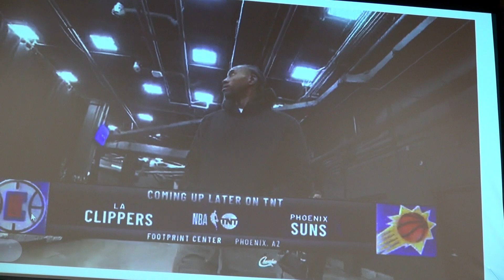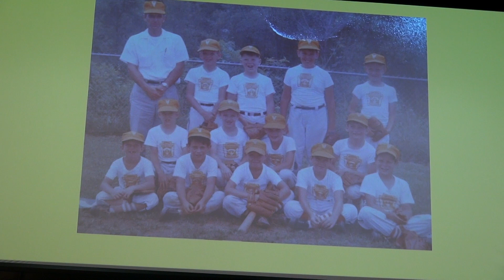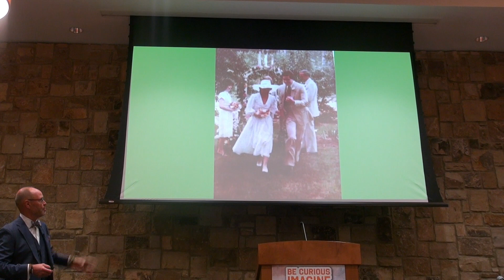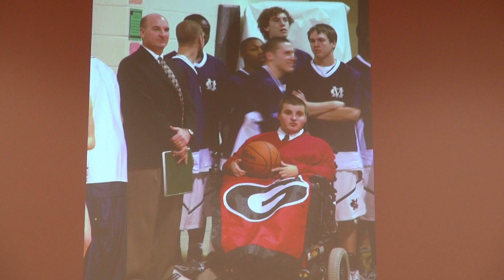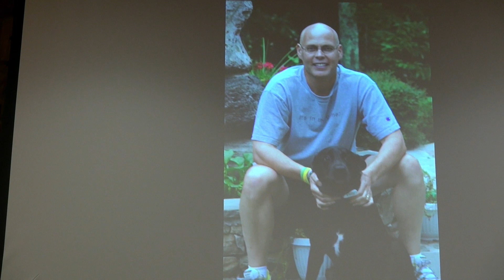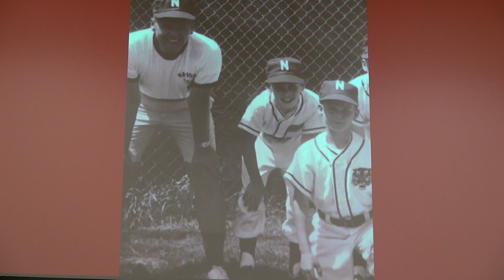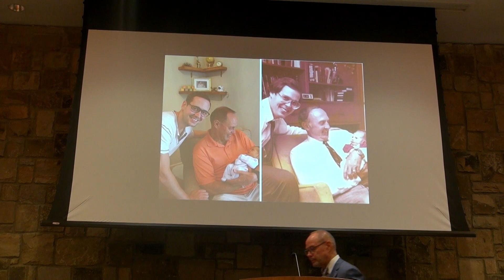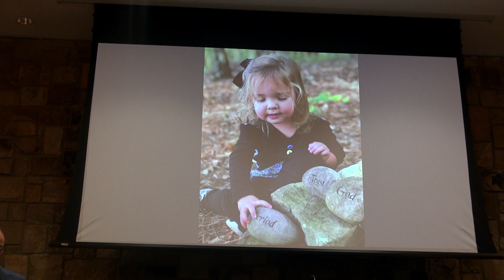Ernie Johnson Jr / HCSD NTO / JULY 26, 2023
Ernie Johnson Jr., sportscaster and motivational speaker, addresses our newest team members at this year’s Hall County School District new Employee Orientation. Thank you for the words of inspiration!